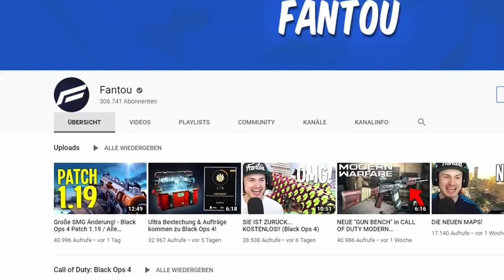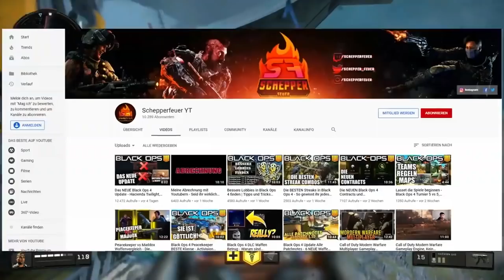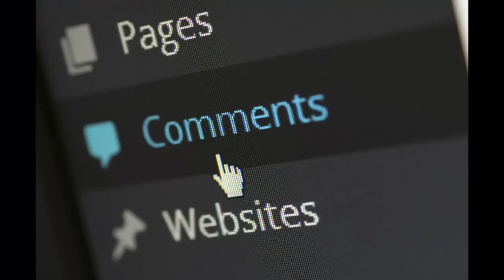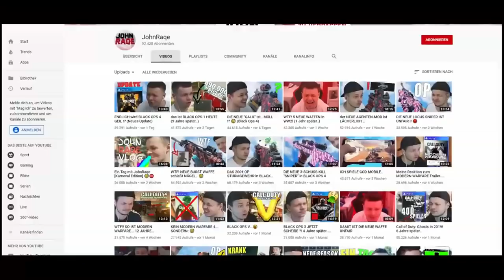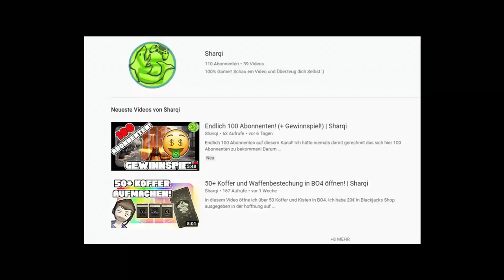Die 5 BESTEN Black Ops 4 Youtuber Deutschlands!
SharqiYT: Schenkt ihm euer Abo, Schenkt ihm Liebe!

✘Partnerschaft mit ENEBA:
✘Live in Farbe auf Twitch:

✘**Controller:
Ihr wollt einen geilen Controller für wenig Geld? Dann hier!! 👇👇
✘Meine Social-Media Seiten:
✘Meine Ausrüstung:
➜*Black Ops 4: